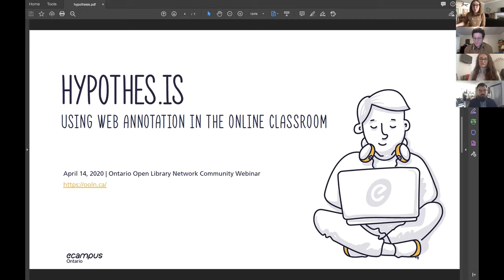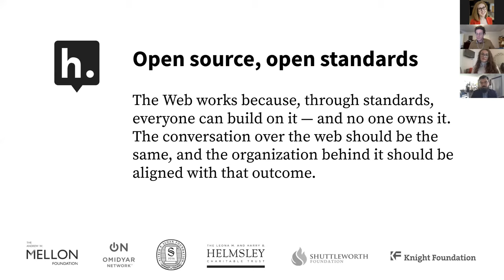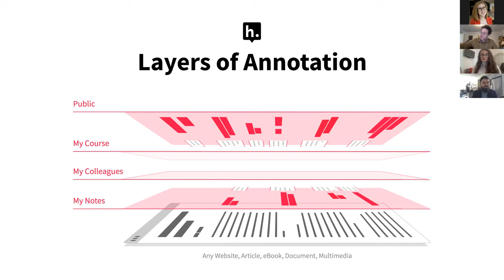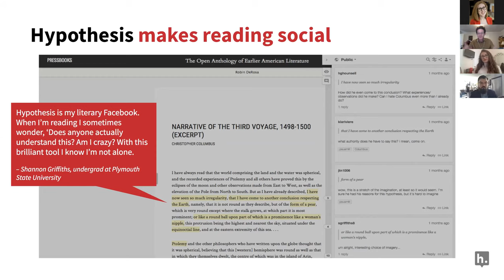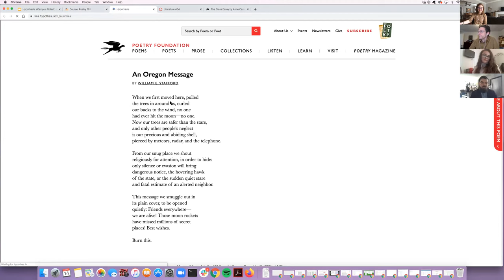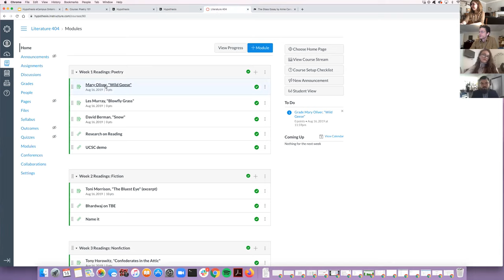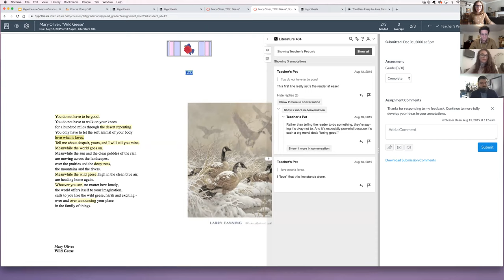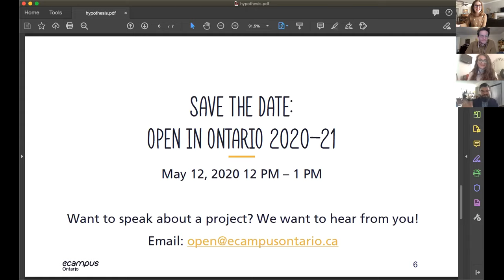Hypothes.is: Using Web Annotation in the Online Classroom | OOLN Community Webinar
Jeremy Dean, Director of Education at Hypothes.is, Brent Bellamy, Instructor - Trent University, and Albana Stafa,  student - Trent University explore web annotation as a core digital pedagogical practice for the 21st century classroom and discuss the case of a third-year online English course. Students in the course conducted fieldwork by asynchronously annotating stories about energy and globalization with their observations, questions, and analyses, and were then tasked with writing an interpretive paragraph based on the annotations other students had left using web annotation.

Moderated by Lillian Hogendoorn, and presented as a part of the Ontario Open Library Network Community Webinar Series.

eCampusOntario is a non-profit organization whose membership is comprised of Ontario’s 45 publicly-funded colleges and universities. Funded by the Government of Ontario, the organization supports its members’ capacity to innovate, educate and advocate, for the evolution of a collaborative learning environment in Ontario.